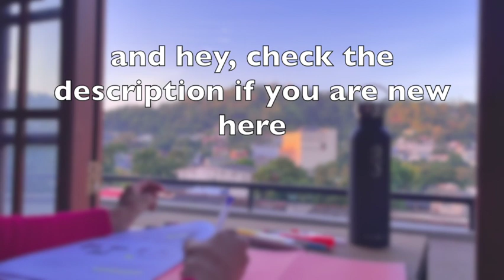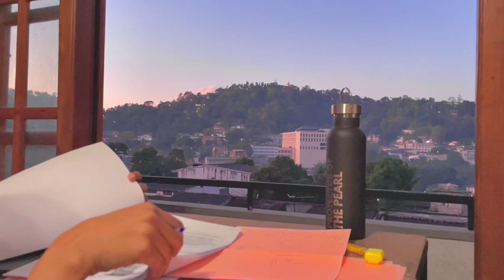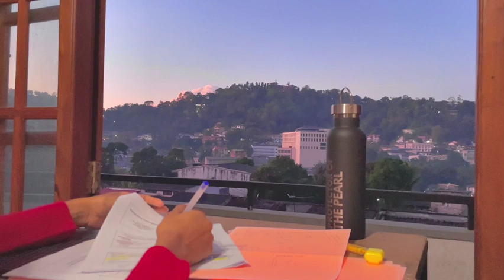30 MIN Quiet Study *no music, real sound 🍃 | beautiful evening, window view, real time 🌇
Study with me FAQs

✰How do I use “study with me”s?✰
Treat me like a friend/study buddy and just sit down and study with me! Play this video on the side (leave the sound on for the best real time experience), and just get started working on whatever you need to get done!

Also, this helps you to be away from social media distractions 😃

✰ What are you studying in this study with me session? ✰
In this study with me, I'm surface reading some Pathology questions and answers for the 3rd year end exam coming up soon 😰

✰ What if I have suggestions about future “study with me”s? ✰
Drop any suggestions about study with mes in the comments! For example, do you want: with/without music, with/without background noises, lofi/piano/X type music, more breaks, pomodoro method, outdoor/nighttime/longer hours study sessions, etc...

I usually post weekly on Saturdays, 8.30 pm Sri Lanka 🇱🇰 time (UTC +8). That's equivalent to 10am in New York 🇺🇸 ; 3pm in the UK 🇬🇧 ; 4pm in Poland 🇵🇱 ; 6pm in Turkey 🇹🇷 and Moscow, Russia 🇷🇺; and 8.30pm in New Delhi, India 🇮🇳.

About Me *yawn

Hello there, my name is Nevada 🦊 If you’re into productive vlogs, study videos, and creativity, then this channel is for you!

Another dose of motivation

Keep Your Momentum Going

Study with me | WINDOW VIEW with LOFI beats 𝄫 + cafe music 🫖 | a cold ❄️ morning in Sri Lanka 🇱🇰

2 a.m midnight 🕛 study with me | real rain & thunder ⚡️🌧 no music ( 30 mins ) | real time rainasmr

𝚆𝚑𝚊𝚝 𝚒𝚜 𝚖𝚢 𝚌𝚊𝚖𝚎𝚛𝚊? 📸
iPhone 12 Pro + Nikon D3500